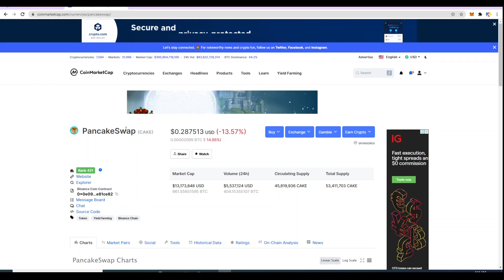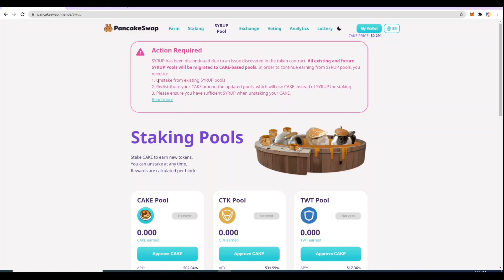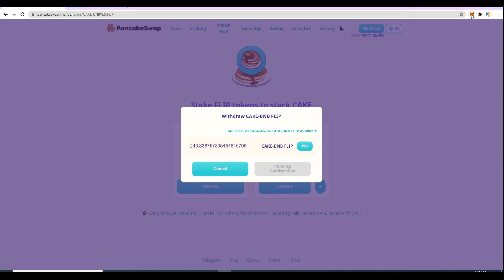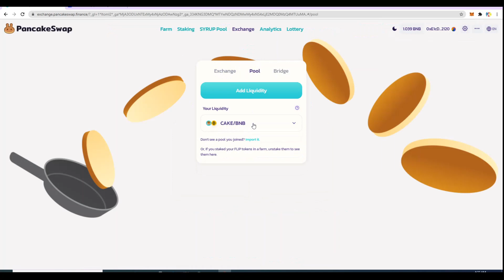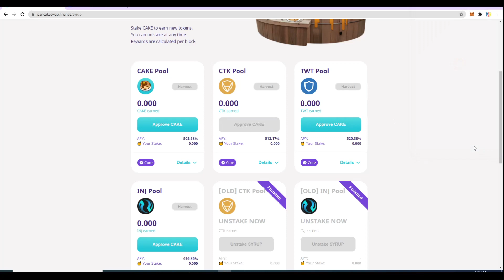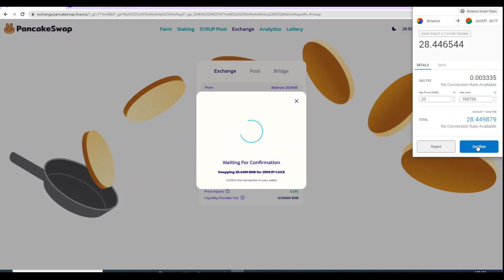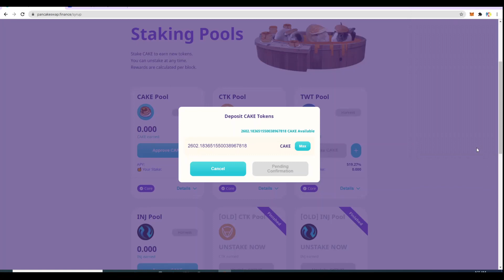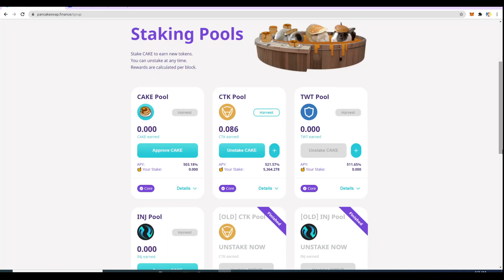From 300% $$ APY to 500% $$ APY | Better staking yield in pancakeswap | TAGALOG VERSION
This is a step by step tutorial on how to have a better return in staking CAKE in PANCAKESWAP. From 300% apy to 500% apy.

Timeline
00:00 Intro
01:30 Disclaimer
02:50 How to harvest cake and un-stake from liquidity pool
05:32 How to stake cake to earn a 531% return of CERTIK coin CTK
06:50 Buying more cake to stake